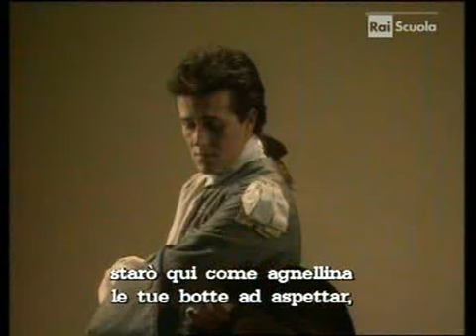Antonio Lubrano racconta Don Giovanni di Mozart - video 3 di 5